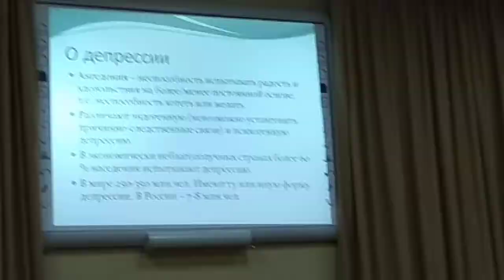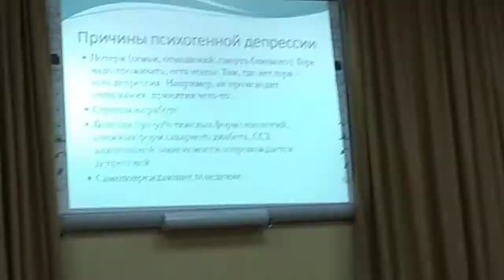11.03.2020 Психолог Махатадзе А. в Тат. ВОГ VID 20200311 130155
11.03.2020 Психолог Махатадзе Альфия у глухих ветеранов.